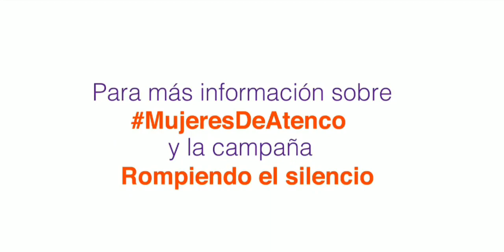Mujeres de Atenco y la Sentencia de la CoIDH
Breve video que condensa los más de 12 años de lucha que han pasado las Mujeres denunciantes de tortura sexual en Atenco.

Si quieres visitar el micrositio de la campaña Rompiendo el Silencio, entra a